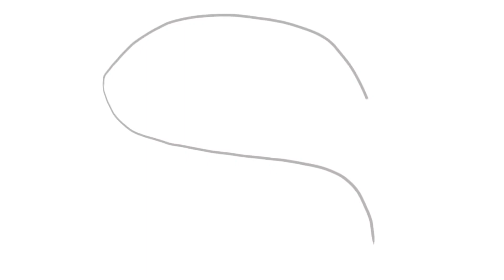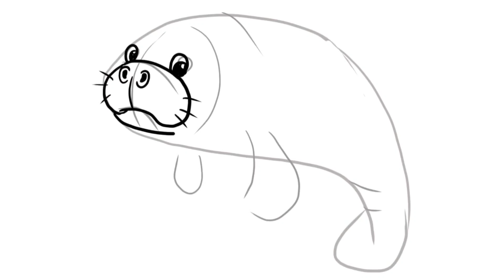Como Desenhar o Peixe-Boi fácil / how to draw manatee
Veja como desenhar o peixe-boi de forma fácil com essa técnica de desenhar / how to draw manatee.